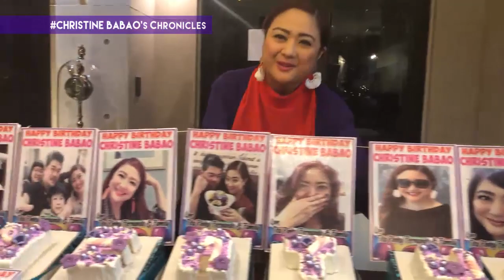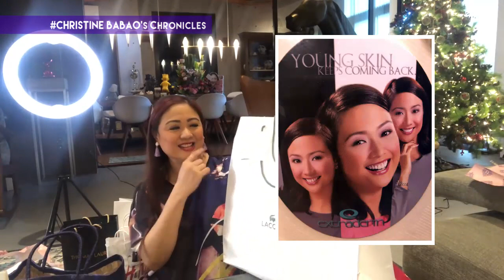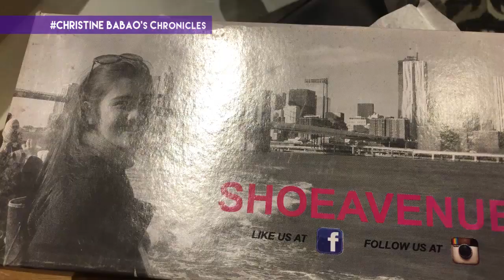VLOG # 3 : UNBOXING MY BIRTHDAY GIFTS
It's always FUN to open and unbox birthday gifts.
The feeling of being surprised.
The feeling of being remembered and loved.
Thank you for all those who made my 48th bday special.
Thank you for the love and support. Godbless and Happy Bday to all October born ! everyday is a bday !

Hi there dear followers, old & new, young & old .
I'm relatively new here in the U Tube Vlogging world, being more of a TV & radio host for many years.

U Tube is a different ballgame.
But I'm learning a lot along the way.

This platform is my way of chronicling my life's journeys and family adventures . Hence,

Join me in my journeys by watching my Vlogs.

Business/PR/Collaborations :
Inquire via:

Still there reading up to the end of this? From the bottom of my heart, Thank you! Godbless you! Hugs!